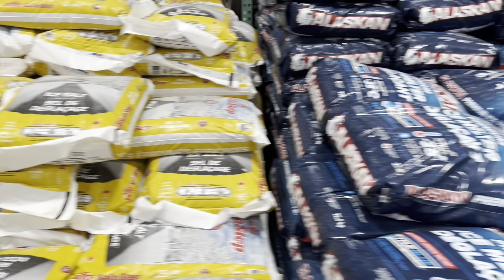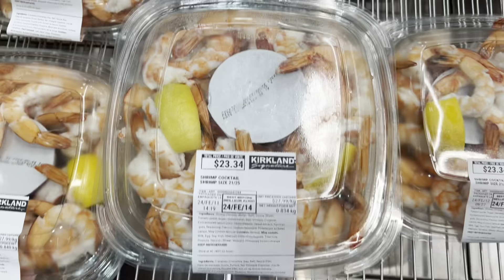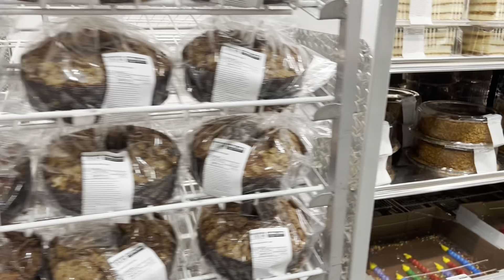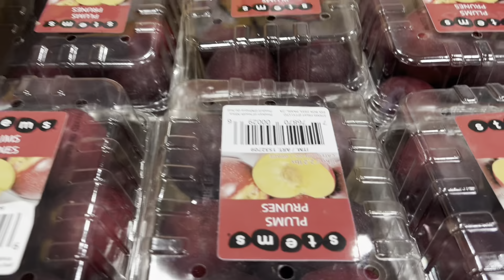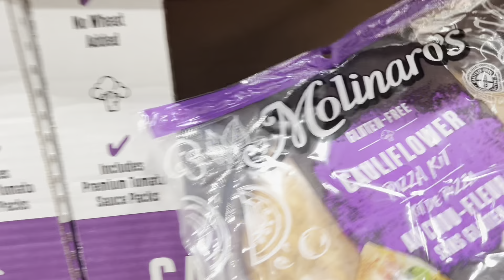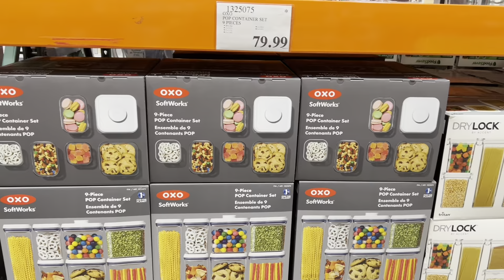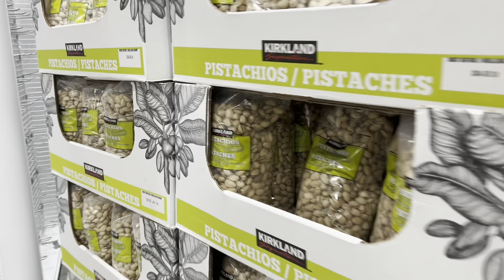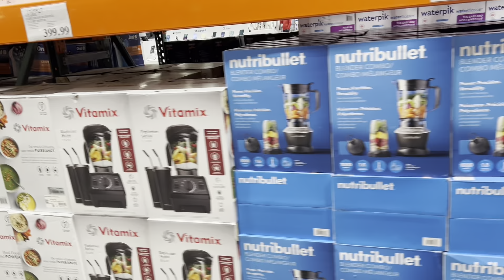Costco shopping | Big saving in Costco| @waheeda shakil m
costco grocery store u can buy in bulk  when u enter in store u can show them costco memmber ship  card